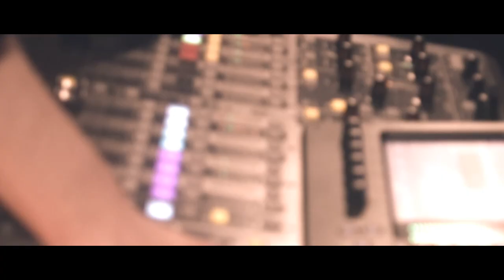Turquoise Orange - Feel So Bad